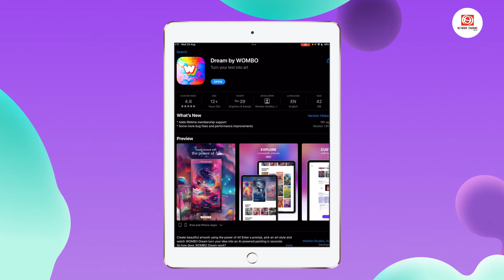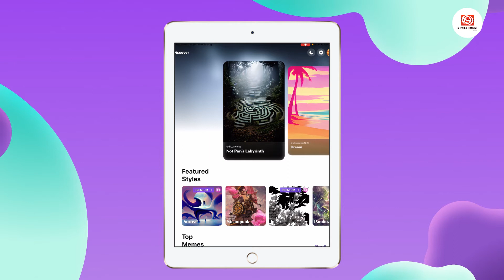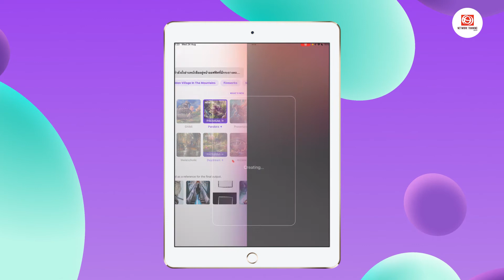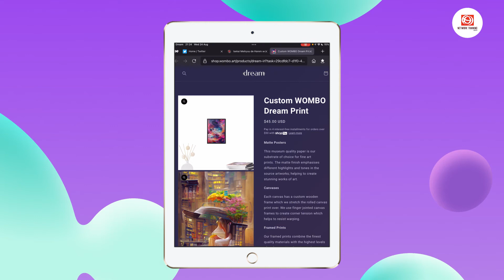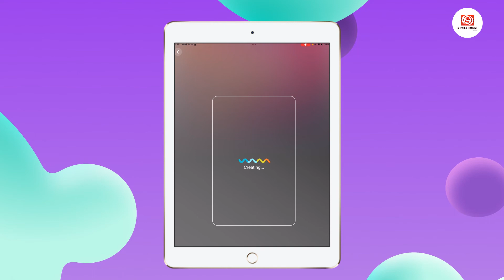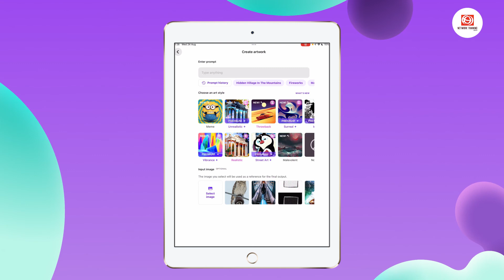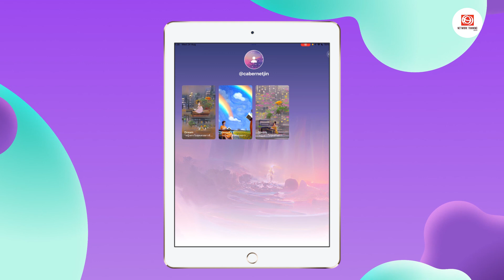Nonstop Tech Club EP14: Dream by WOMBO สุดยอดแอปชั้นนำเพื่อสร้างสรรค์ภาพศิลปะด้วย AI ที่น่าสนใจ!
⭐ Dream by WOMBO: สุดยอดแอปชั้นนำระดับโลกเพื่อสร้างสรรค์ภาพศิลปะด้วย AI ที่น่าสนใจ! ⭐

Dream by WOMBO เป็น Application สร้างภาพวาดในจินตนาการของคุณให้ออกมาสวยงาม ดูดี สร้างสรรค์ ซึ่งมาพร้อมกับความช่วยเหลือของเทคโนโลยีปัญญาประดิษฐ์ (AI) ที่มีวิธีการใช้งานที่ง่ายมากๆ ยกตัวอย่างเช่น หากคุณอยากสร้างภาพเด็กผู้หญิง ตัวละครหรืออะไรก็แล้วแต่ตามจินตนาการของคุณ จากนั้นให้เลือกสไตล์ภาพศิลปะที่ชอบไม่ว่าจะเป็น Fantasy /  Steampunk / Pastel / Synthwave และอื่นๆ อีกมากมาย ซึ่ง WOMBO ก็จะทำการวิเคราะห์ข้อมูลทั้งหมดจากคำอธิบายที่คุณต้องการ และสร้างภาพเหล่านั้นให้ออกมาสวยงามได้ภายในไม่กี่วินาทีเท่านั้นเอง!
ก่อนอื่นเรามาทำความเข้าใจกันก่อนว่า Dream คืออะไรและทำงานอย่างไร? 🤔
App Dream จะกำหนดให้ผู้ใช้งานศิลปะต้องเลือกรูปแบบศิลปะและสไตล์ (Theme) ที่ต้องการ จากนั้นให้ทำตามขั้นตอนต่างๆ โดยเครื่องมือจะทำการสร้างงานศิลปะที่ไม่ซ้ำใครโดยอัตโนมัติตามสิ่งที่คุณได้เลือกไว้ทั้งหมด ถือได้ว่าเป็นอีกหนึ่งเครื่องมือจากการใช้ AI เพื่อต่อยอดสร้างสรรค์งานศิลปะในจินตนาการของคุณให้ออกมาสวยงาม โดดเด่นและน่าตื่นตาตื่นใจอย่างมากเลยทีเดียว
มาร่วมทดลองสร้างภาพในจินตนาการของคุณ
โดยสามารถเข้าใช้งานบนเว็บไซต์ได้ที่
หรือดาวน์โหลดได้บน Android หรือ iOS ค่ะ
📌 ติดตามเราผ่านช่องทางอื่นๆ